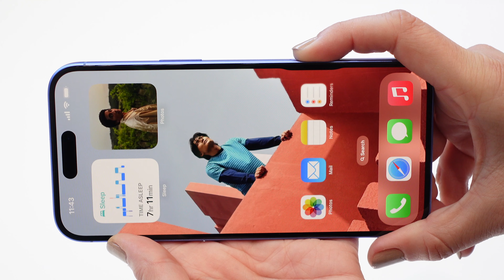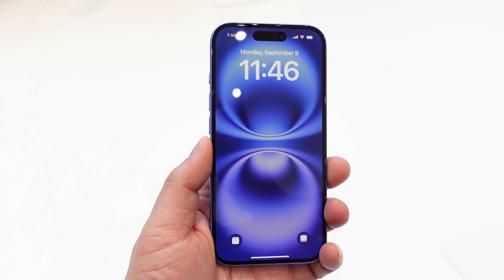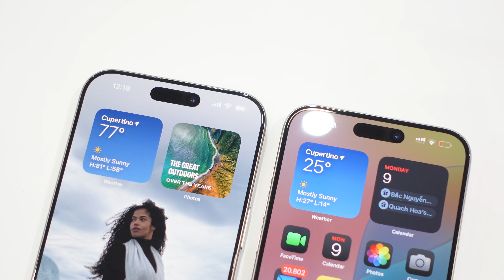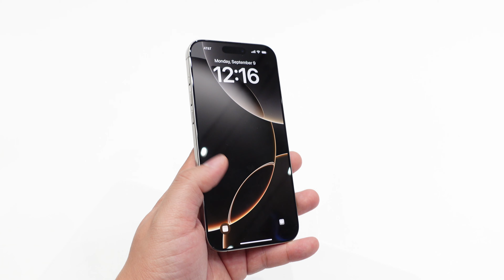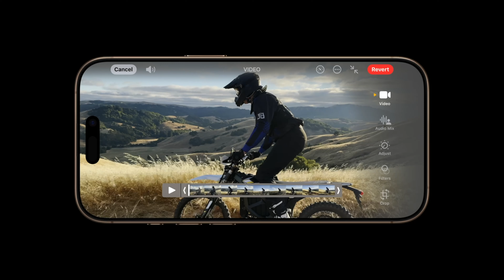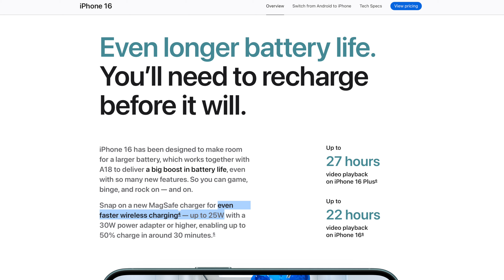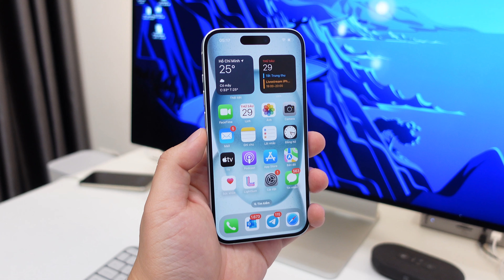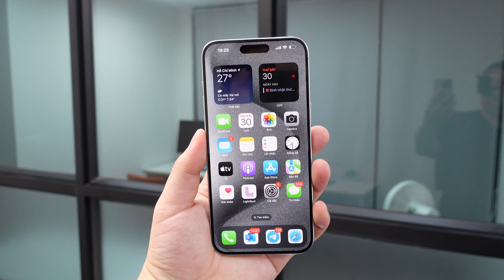iPhone 16: thay đổi nào có ý nghĩa tại Việt Nam?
iPhone 16, iPhone 16 Plus, iPhone 16 Pro và Pro Max có một số thay đổi đáng quan tâm, từ camera cho đến màn hình và cả về con chip Apple A18 Bionic bên trong. Video mình tổng hợp các điểm thay đổi đó để các bạn dễ tham khảo hơn nhé.

Đăng ký nhận tin iPhone mới, nhận ưu đãi hấp dẫn, trợ giá lên đời, hỗ trợ trả góp 3 KHÔNG